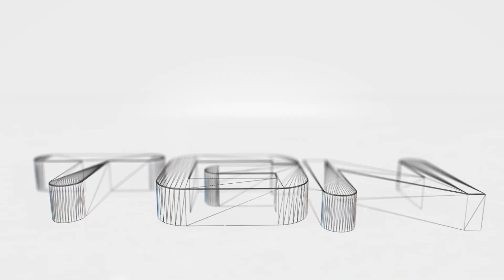Infamous - Hattrick Trophy